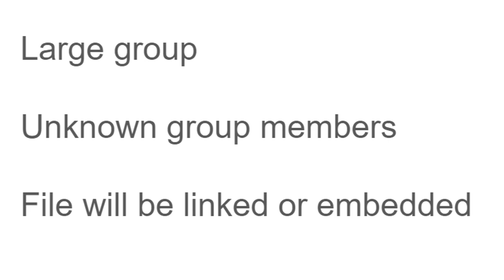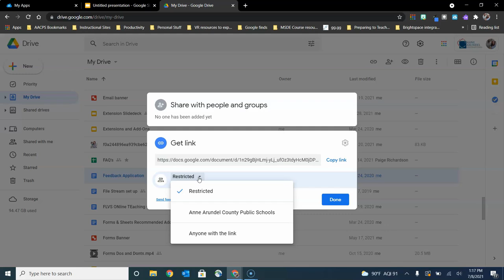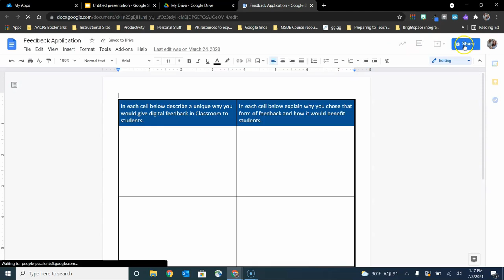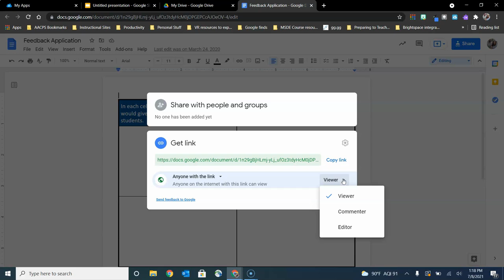Share a Google Drive file with a link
In this short video we will see how to get a link to a file that can be shared specifically with people inside of your organization, or with anyone who has access to the link.